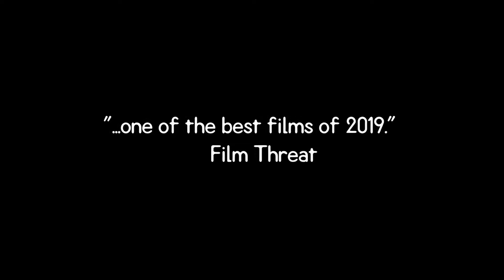The faceless man official trailer 2019 horror movie